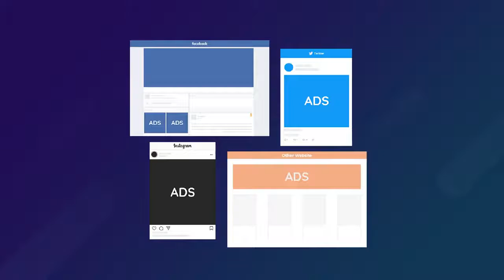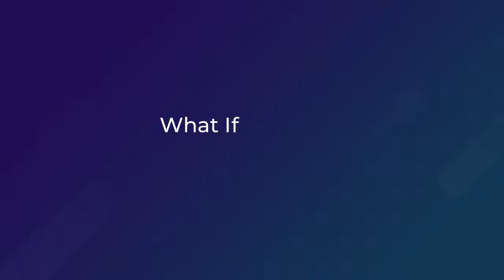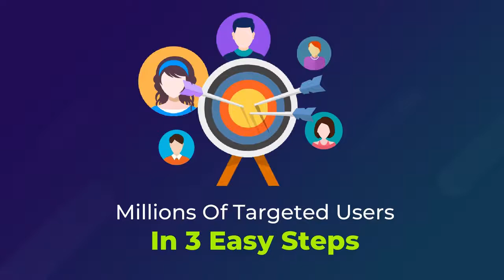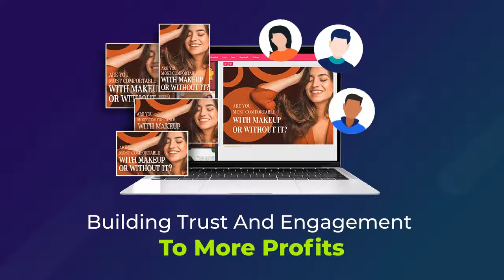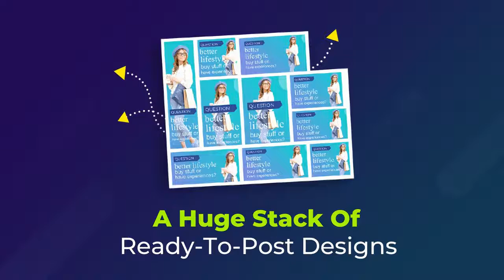InstaZign Automated Design Software